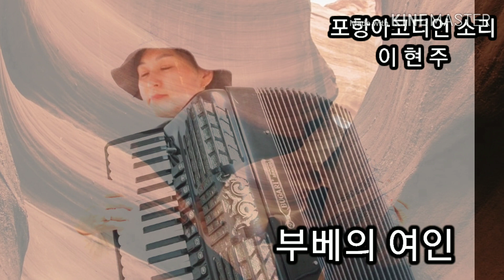❤부베의연인ㅡ(포항아코디언소리) 이현주Accordion유튜브영상